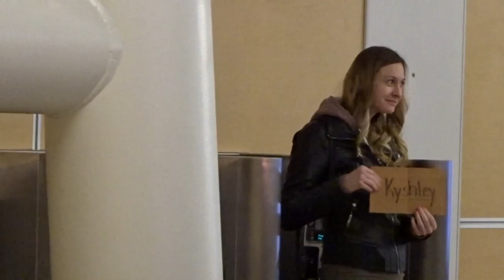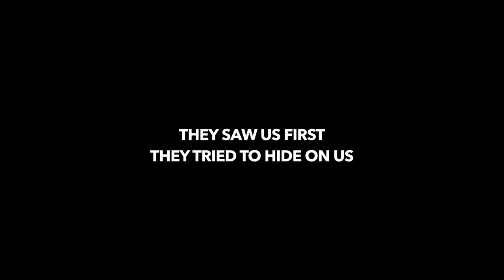Scaring Our Friends at the Airport after their Flight!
We had friends fly in from Toronto and we decided to try to prank them at the airport.